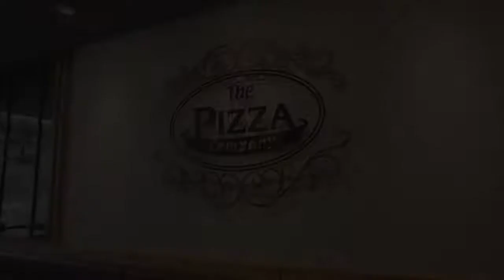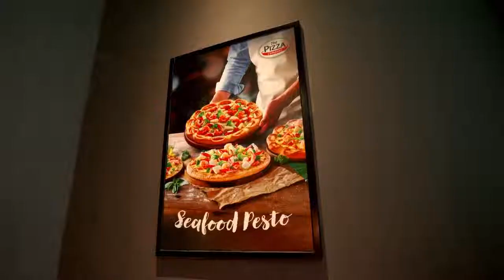PIZZA EXCELLENCE 2022 - ĐỘI HƯNG LÊ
🤔 Trải qua vòng loại trừ cạnh tranh đầy cam go, team Hưng Lê đã gặp phải những khó khăn gì?
🍕 Đội thi đã gặp phải một thử thách về tiêu chuẩn bánh và đối mặt với một áp lực lớn! Nhưng team Hưng Lê vẫn hoàn thành vòng thi một cách xuất sắc để đem tới món bánh pizza vô cùng chất lượng.
👉Các bạn hãy ủng hộ cho team Hưng Lê vào đêm chung kết diễn ra vào lúc 17h ngày 16/07/2022 tại Trung tâm thương mại Aeon Mall Tân Phú Celadon nhé!